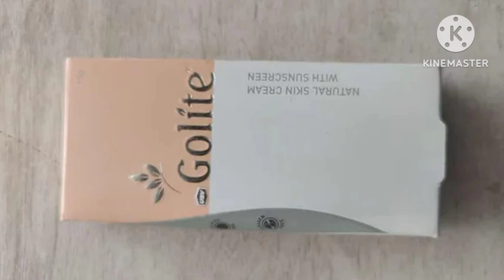Golite cream skin lightening cream | Review, uses, side-effect, Benefit | crystal glow | Review 2023